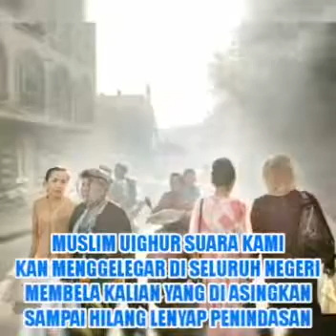Jgn lupkawan2 komen dibawah ini video apa yg kira2. Yg saya bikin kontennya, like . share subscribe